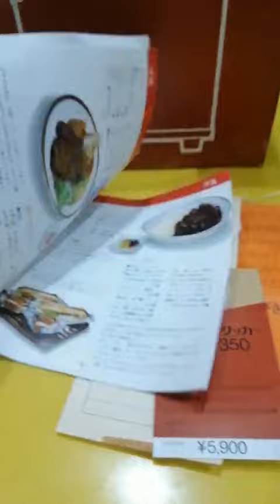Nồi nấu chậm nội địa Nhật Zojirushi CSR-350 (3.2L) xoong gốm (mã 3)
Nồi nấu chậm nội địa Nhật Zojirushi CSR-350 (3.2L) xoong gốm (mã 3) - HTshop